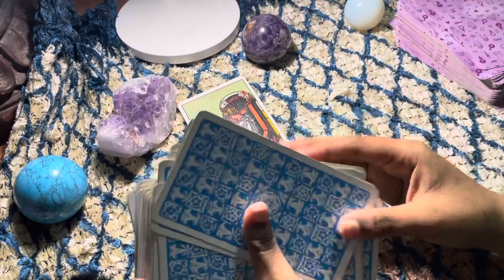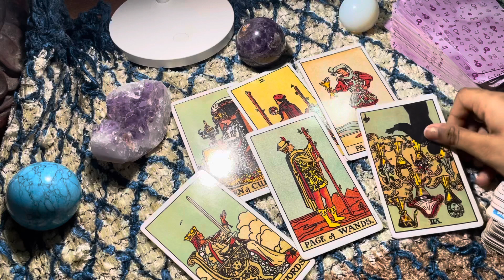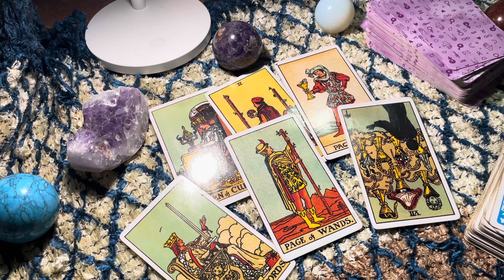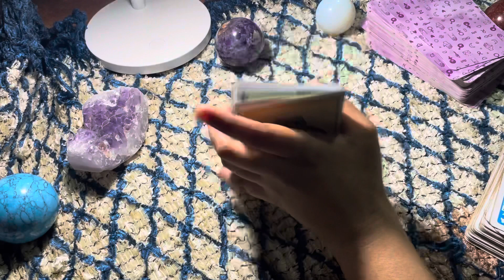AQUARIUS 22 JANUARY 2021 | THEY VALUE THIS CONNECTION.. Daily love tarot reading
✨❤Hi my lovely  aquarius How are you all doing? Hope your all having an wonderful day

                                                         vibutha_love_divinations

vibutha_love_divinations

for individual viewer interpretation.

responsibility for individual viewer interpretation.